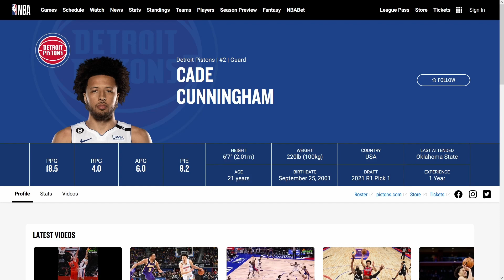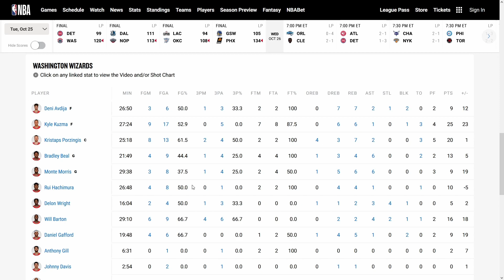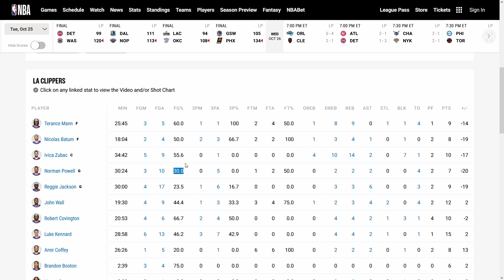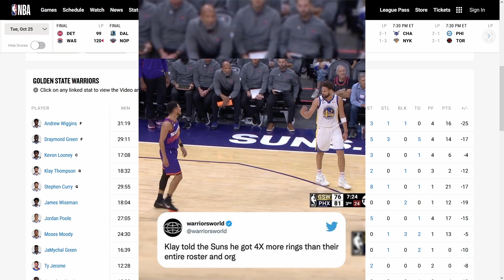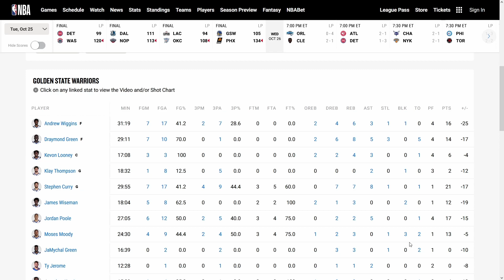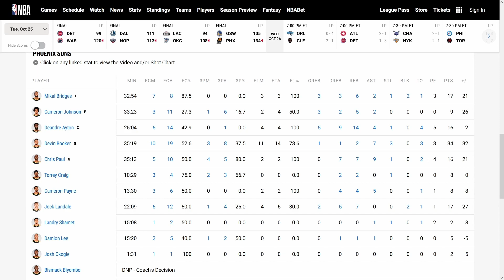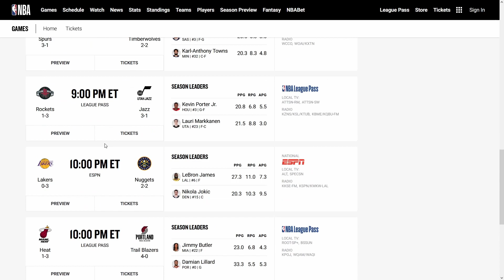Box Score Watching #7 - Suns destroy Warriors, Zionless Pelicans beat Luka, and Kawhi not playing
Klay did something, and now he is overrated fraud iguess xd